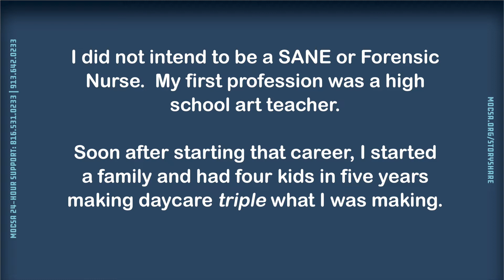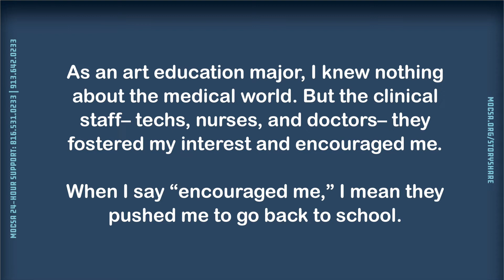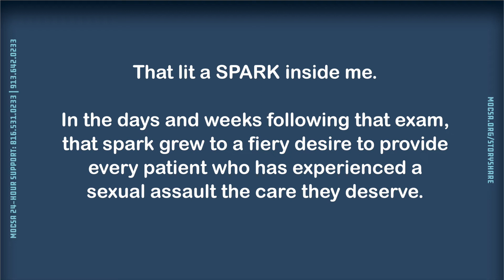StoryShare - Jennifer Green Part 1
Listen as Jennifer Green, Clinical Forensic Care Program Manager at Saint Luke's Hospital, shares what inspired her to become a Sexual Assault Nurse Examiner (SANE). This project was recorded in February 2020 at KKFI studios.